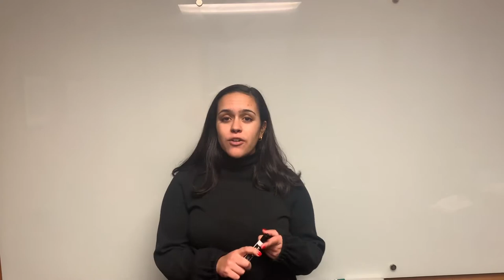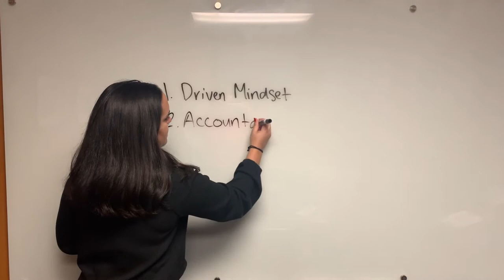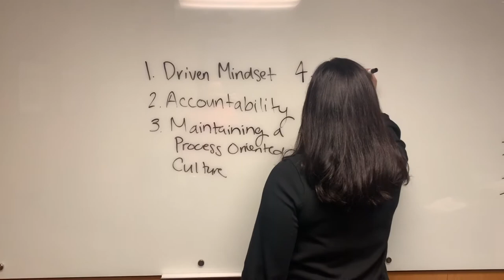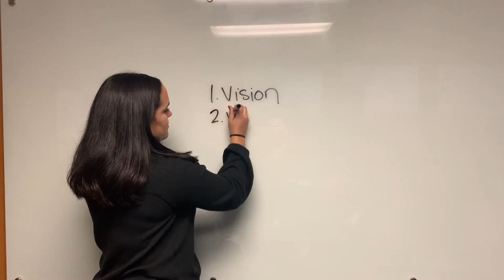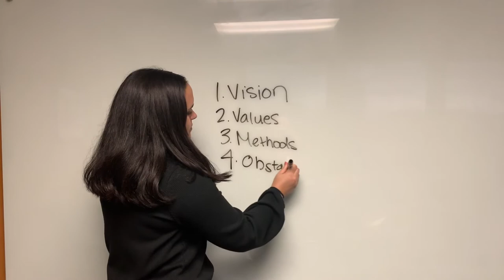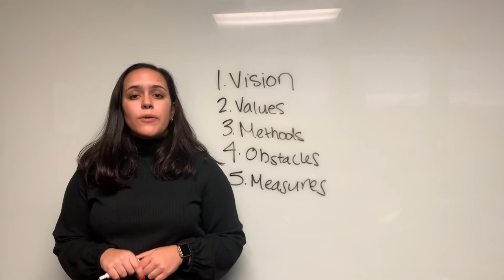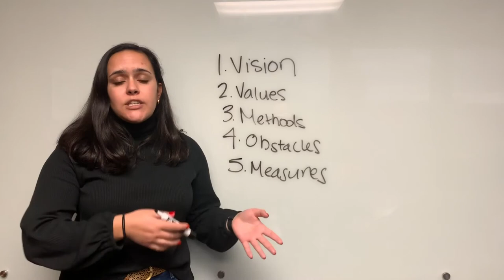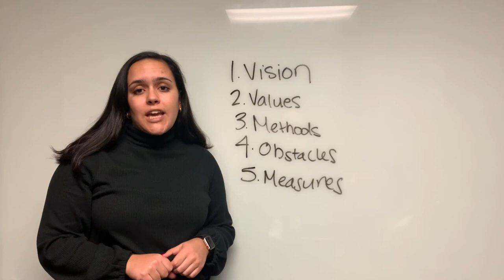Ted Talk - Goal Setting